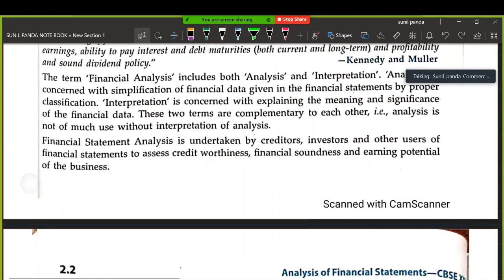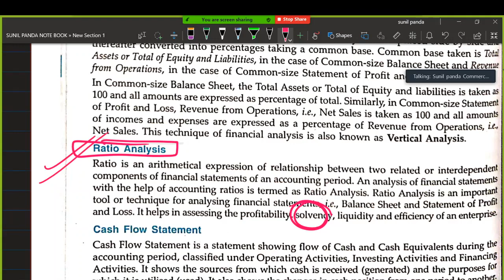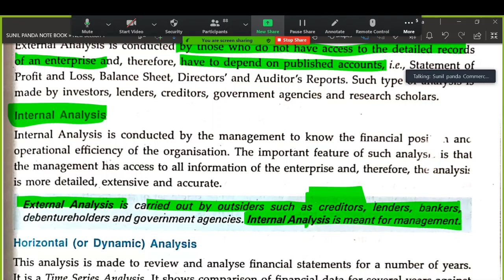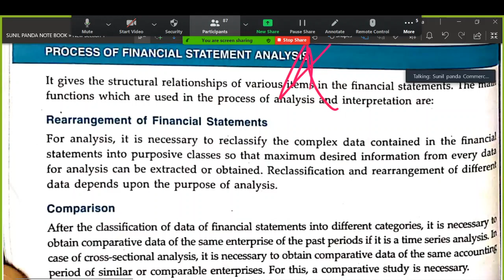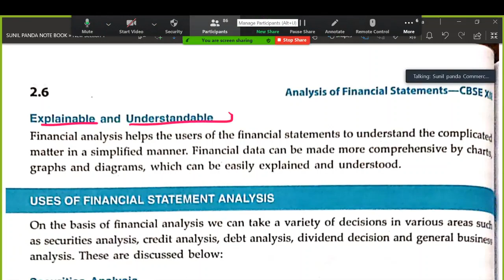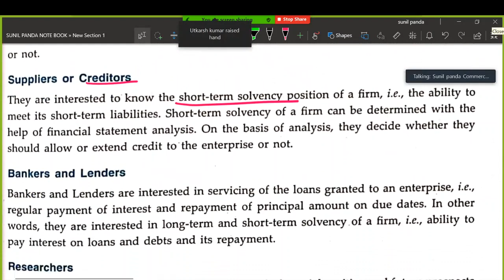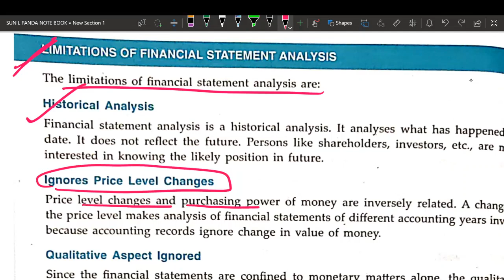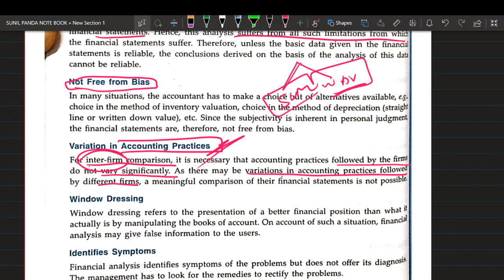Analysis of financial statements. CH- 2 | for 12th Board Exam 2021. Financial Book